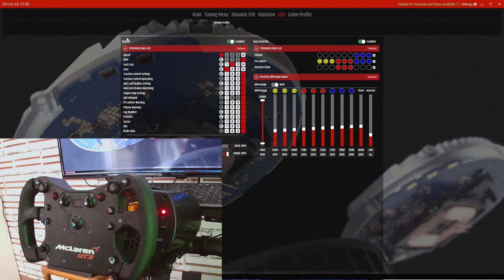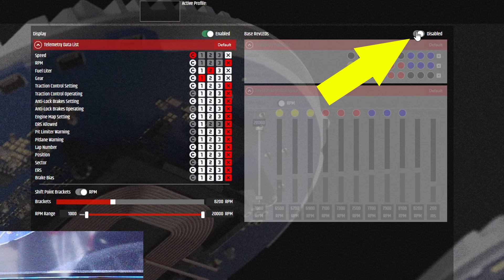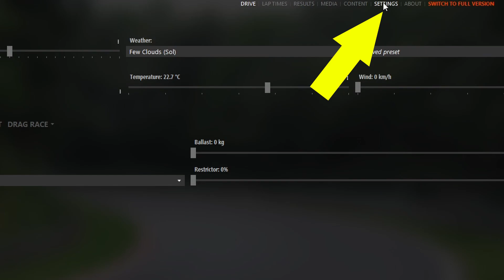🔥 MOSTRAR datos pantalla volante FANATEC | velocidad | Marchas | Led PIT LANE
En este vídeo te enseño como se hace para que se muestre la velocidad en la pantalla de nuestro Aro Fanatec y en el caso de que tengas una base o aro Fanatec leds como activarlos y configurarlos.

Para activar los leds usaremos Fanalab, puedes descargar el programa en este enlace

⚡Visita nuestra tienda simracing en Amazon

📺Quieres anunciar tu producto y que aparezca en nuestras retransmisiones y pagina web? para acuerdos comerciales y colaboraciones este es nuestro correo de contacto .

Volante Thrustmaster T-GT 2

Pedales T-LCM

Cockpit Oplite Racing GTR S3:

Soporte monitor Oplite:

Web Cam Logitech Stream Cam:

Soporte freno de mano y Shifter Oplite:

Mando inalámbrico led:

PlayStation 4 Modelo fat